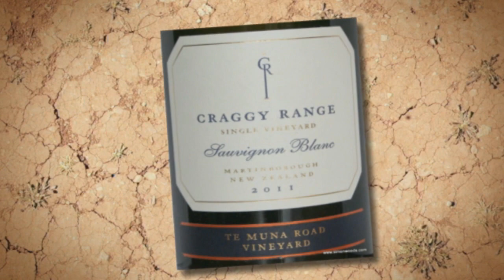Wine with Simon Woods: Sauvignon Blanc from Chile & New Zealand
Three from Chile, one from New Zealand - which country provides Simon Woods' favourite Sauvignon Blanc?